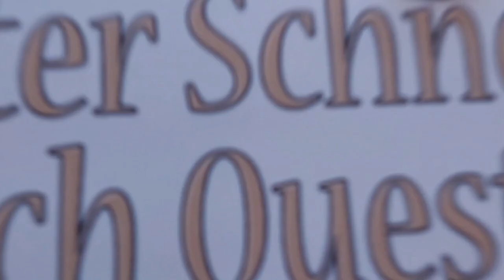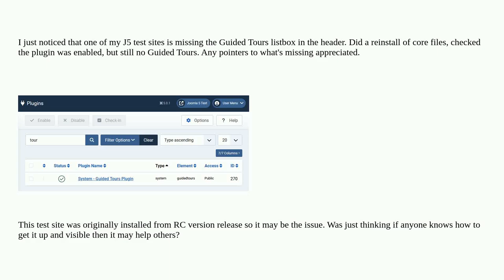Joomla: Missing Guided Tours - Joomla 5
Missing Guided Tours - Joomla 5

A special thanks goes out to the community

  joomla-5.x guidedtour